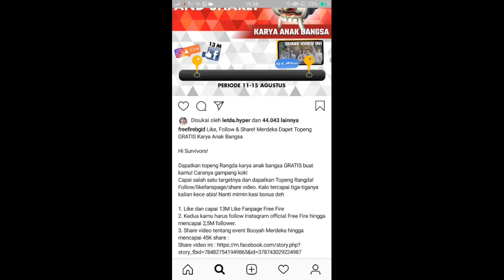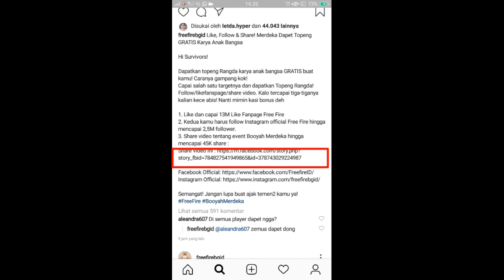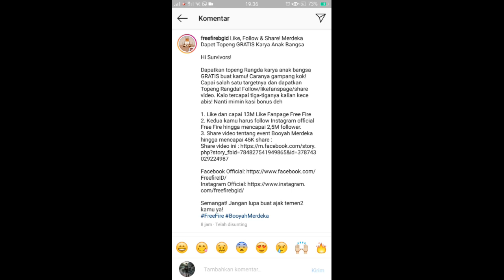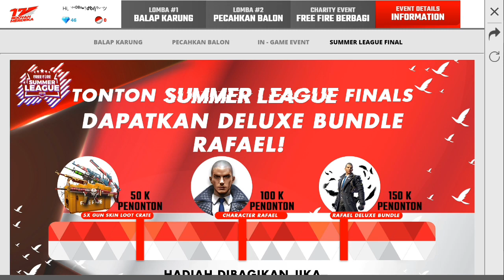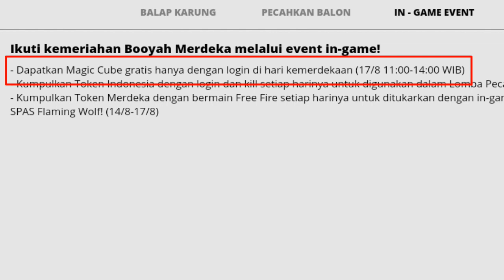EVEN RAHASIA?? CUMA LOGIN DAPAT MAGIC CUBE GRATISSS! - FREE FIRE INDONESIA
halo kawan2
budayakan LIKE. comen & SABSCRIBE ya kerna Sabscribe itu gratiss kawan kawan..kerna dgn sabscribe kalian yg bikin saya semngat lagi untuk upload hampir stiap hari.

FOLLOW SOCIAL MEDIA saya ya kawan-kawan :)